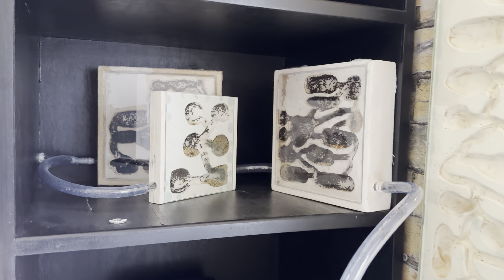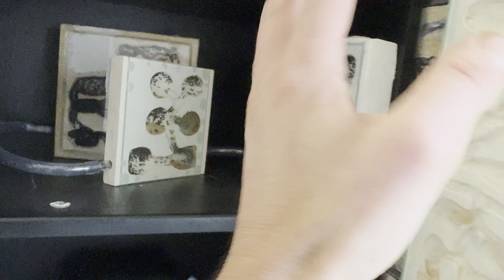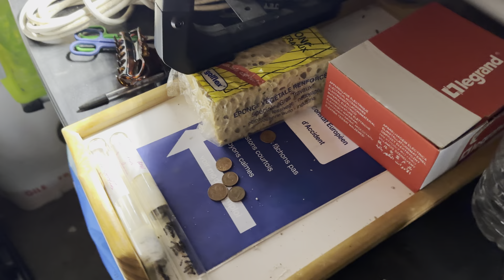C’est le bazar dans mon élevage! Comment je vais m’en sortir?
Salut à tous et bienvenue sur La vie de mes fourmis ! 👋🐜

Si vous trouvez fascinant le monde des fourmis, vous êtes au bon endroit !

Votre intérêt et votre soutien sont essentiels pour le développement et l’élevage de nos petites protégées.
Si vous souhaitez contribuer davantage, considérez un petit don sur ma page Tipeee.
Chaque geste compte et fait une réelle différence ! 💚

Attention : Il semble que YouTube ait tendance à désabonner certains utilisateurs.
Si vous êtes déjà abonné, vérifiez que vous l’êtes toujours.
Cela m’affecte, ainsi que d’autres chaînes que je suis fidèlement !

Vous avez des questions ou des commentaires ?
Votre avis est précieux, alors n’hésitez pas à partager vos pensées en commentaire.
Votre interaction enrichit notre communauté ! 💬

Discord: j’en squatte plusieurs mais je n’en ai pas de personne